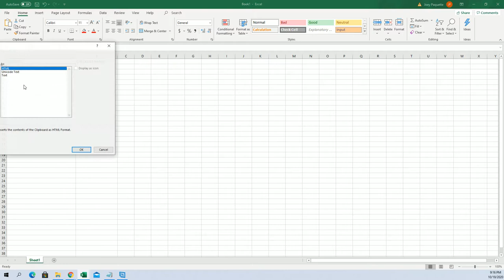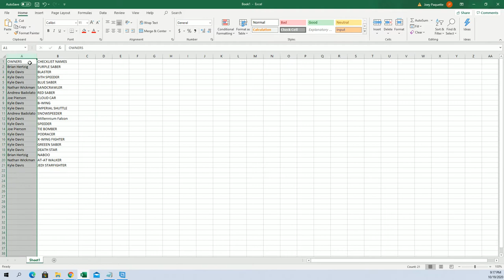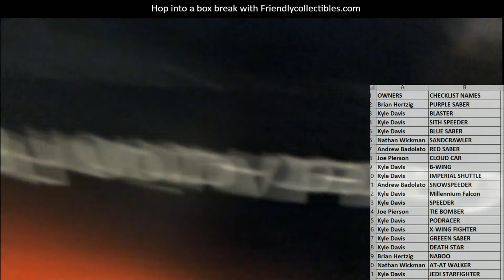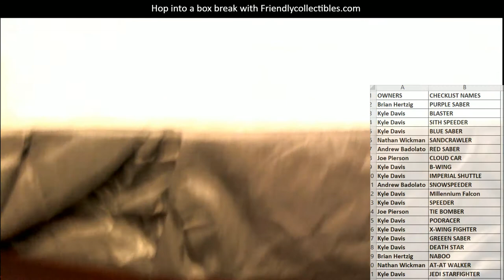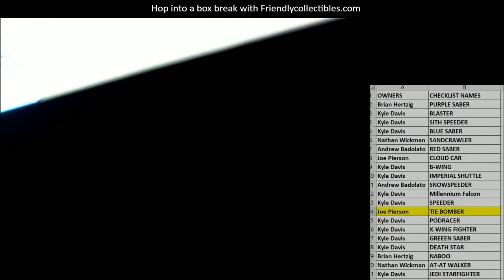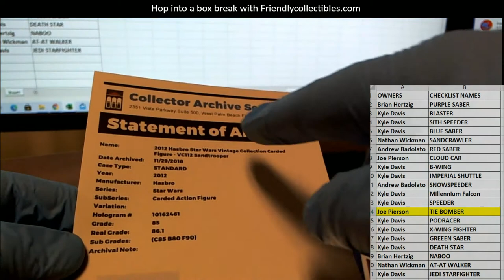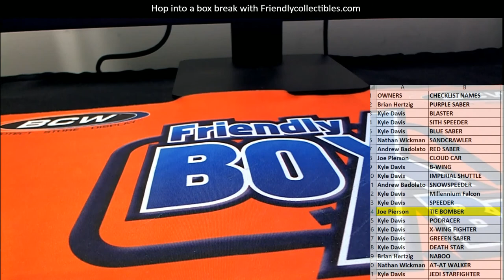STAR WARS QUEST 2019 Star Wars Graded Figures ID 19SWGRADEDTRF233